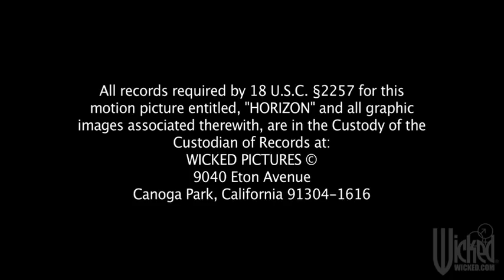Horizon - Wicked Pictures Trailer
The SFW trailer for Horizon, the Sci-Fi porn film from Wicked Pictures.  Directed by Sam Haim, Horizon stars jessica drake, Kimberly Kane, Kaylani Lei, and Misty Stone.